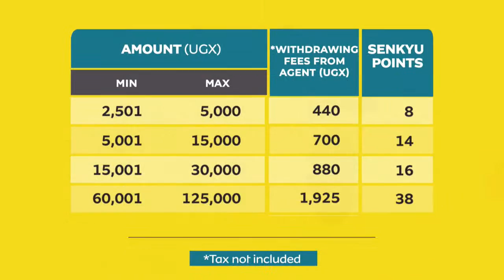LIVE: SWEARING IN OF CABINET MINISTERS OF STATE | JUNE 21, 2021